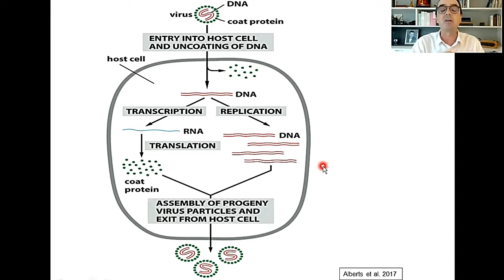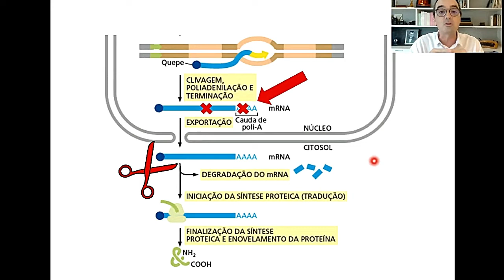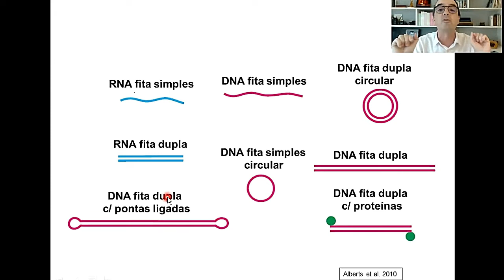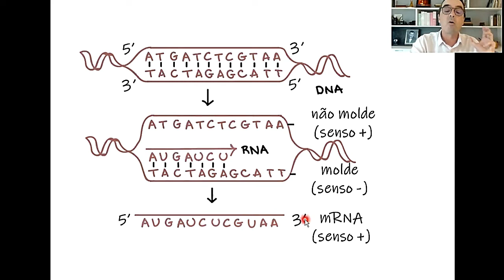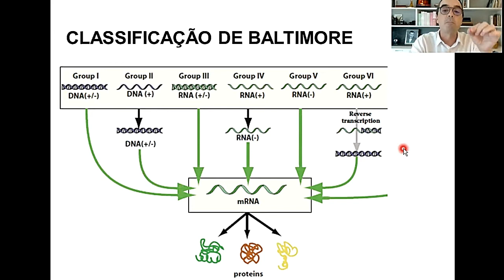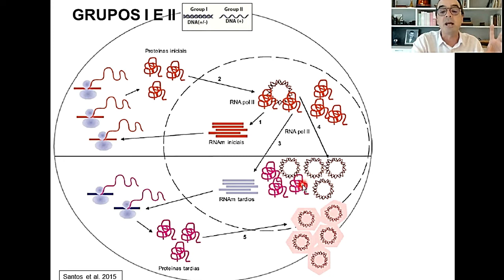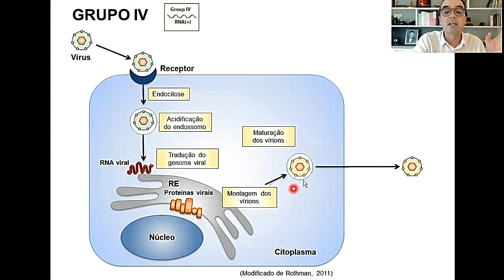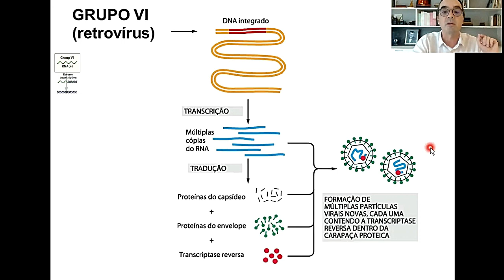A CIÊNCIA NA PANDEMIA - Temp. 1: O mundo dos vírus - Ep. 6: A replicação dos vírus